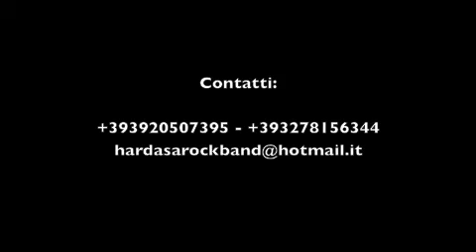Shook Me All Night Long - Hard as a rock - AC/DC tribute band Bari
Live @ Bernalda degli Hard as a Rock Band